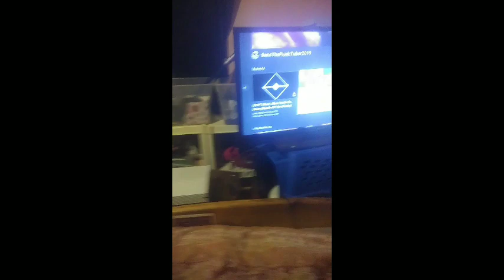SansPlushyBeatboxBattles ep 4 : Pikachu Vs Spongebob